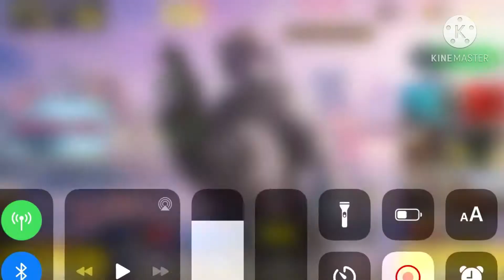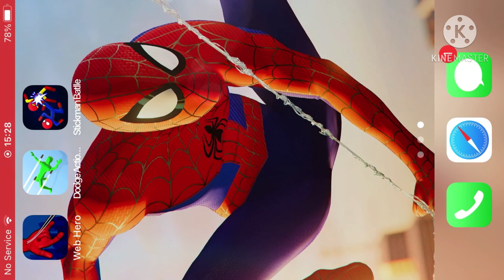They’re sooo sweaty CALL OF DUTY MOBILE